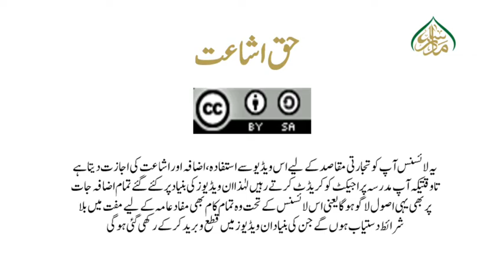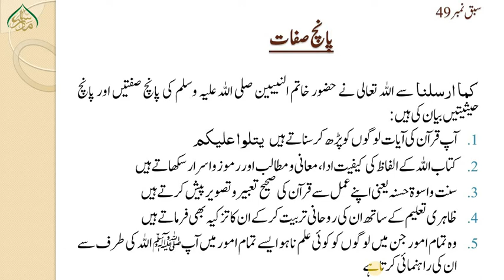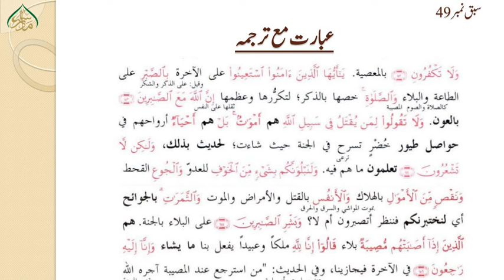49فلا تخشوھم تاآیت نمبر156انا للہ وانا الیہ راجعون